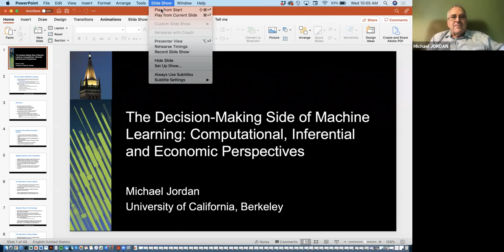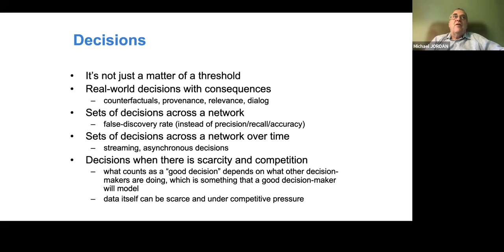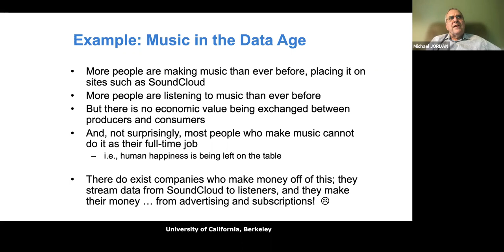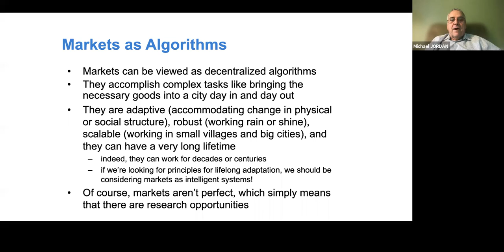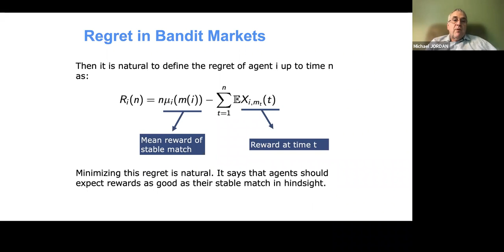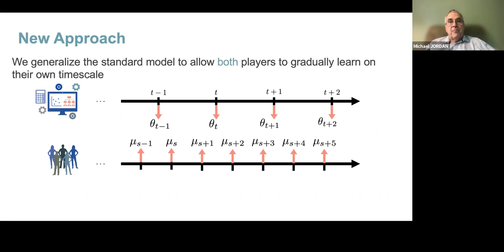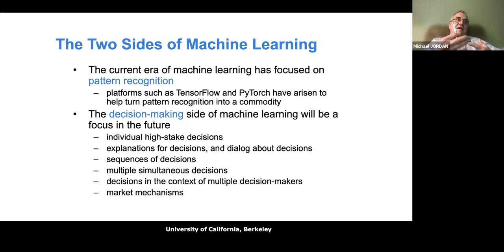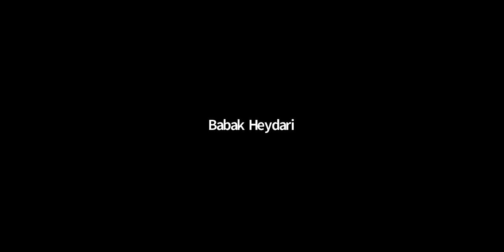The Decision-Making Side of Machine Learning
Part of the Distinguished Lecturer Series at IEAI. Speaker: Michael l. Jordan, Pehong Chen Distinguished Professor at the University of California, Berkeley. Recorded on November 17, 2021.

Abstract: Much of the recent focus in machine learning has been on the pattern-recognition side of the field. I will focus instead on the decision-making side, where many fundamental challenges remain. Some are statistical in nature, including the challenges associated with multiple decision-making, some are algorithmic, including the challenge of coordinated decision-making on distributed platforms, and others are economic, involving learning systems that must cope with scarcity and competition. I will present recent progress on each of these fronts, focusing on the economic front.

Biography: Michael I. Jordan is the Pehong Chen Distinguished Professor in the Department of EECS and the Department of Statistics at the University of California, Berkeley. His research interests include machine learning, optimization, and control theory. Prof. Jordan is a member of the National Academy of Sciences and the National Academy of Engineering, and is a Foreign Member of the Royal Society (UK). He has given a Plenary Lecture at the International Congress of Mathematicians, he has received the IEEE John von Neumann Medal, the IJCAI Research Excellence Award, the AMS Ulf Grenander Prize in Stochastic Theory and Modeling, the David Rumelhart Prize, the ACM/AAAI Allen Newell Award, and he holds an Honorary Doctorate from Yale University.